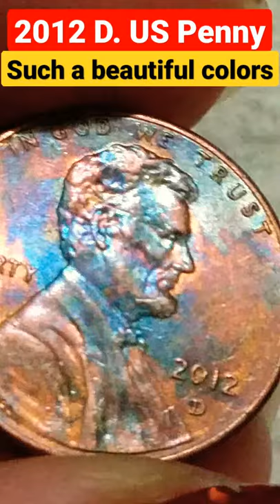2012 US Penny Amazing color